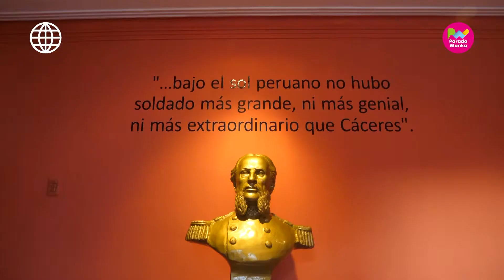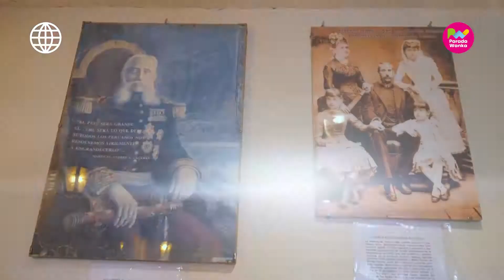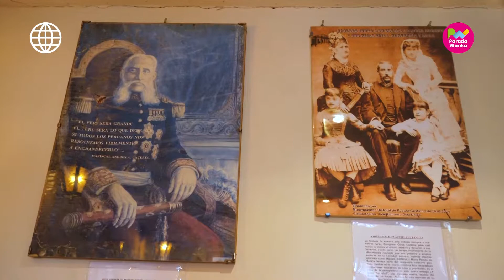Parada Turística - Recorriendo el museo de Andrés Avelino Cáceres "El brujo de los andes"